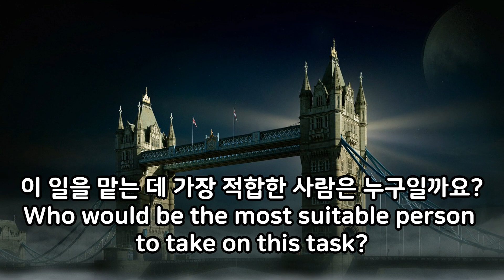따라하는 생활영어 의문사 Who..?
따라하는 생활영어 의문사
Who를 사용한 따라하면서 배우는 생활영어 입니다.